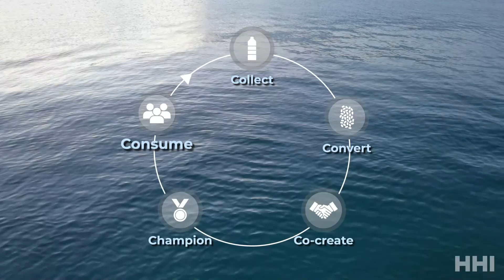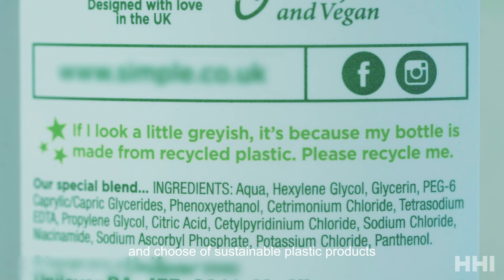[Company Branding Video] 5C Circular Model for Environmental Sustainability - HHI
Oceans are too far away from our daily lives, that is why we do not see the potential harm, just like how we are used to disposing every single-use plastic without considering what it will bring in return.
At HHI, we embed circularity principles across our business to promote an economy based on innovation and sustainability. Our 5C Circular Model outlines the initiatives from collecting Ocean Bound Plastics (OBP), recycling them into various plastic materials and products to creating a plastic neutral society.
Through ongoing commitment, we aim to address the most pressing global challenges, oceans plastic pollution, climate change and sustainability of our ecosystem.